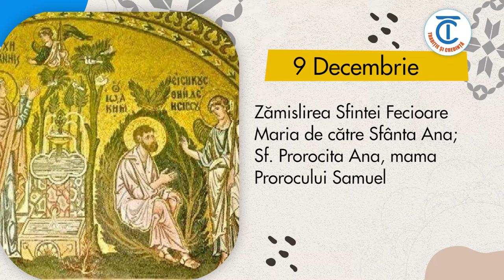Calendar popular 9 Decembrie